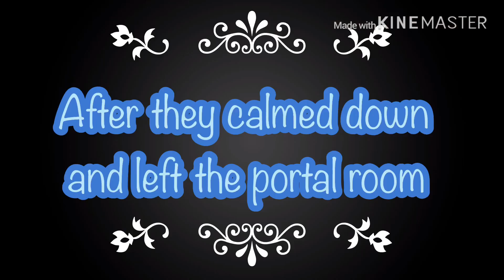{GLMV} Never be Alone {TheFamousFilms, JonJon, Grian, and BBH}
As usual I don’t own FNAF, most of the characters used, nor the audio used

I only own the Au and two characters!

Have a good day/night in quarantine!